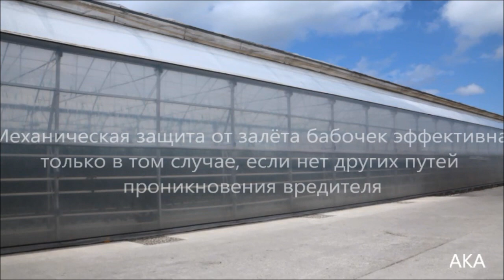Tuta absoluta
Краткое описание биологии опасного карантинного вредителя - томатной минирующей моли и мер борьбы с ней.